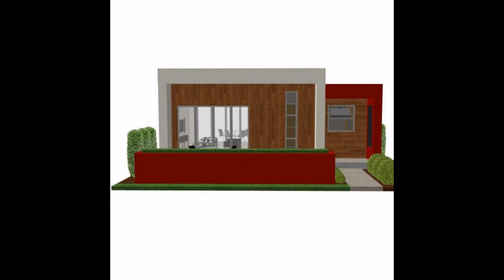Small Modern House Plans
modern small house plans
small house plans modern
small modern house designs and floor plans
small modern house plans one floor
modern small house plans with photos
modern small house designs and floor plans
small modern house design plans
small modern house floor plans
modern house plans small
modern small house plans and designs
small house plans modern design
modern small house floor plans
house plans modern small
small modern house plans with loft
small affordable modern house plans
small modern house plans designs
simple small modern house plans
modern small house
small modern house
minecraft small modern house
small modern house design
modern small house design
small modern house designs
small modern house minecraft
modern small house designs
small modern house plan
small house modern
small house modern design
modern house small
modern small house plan
how to build a small modern house
modern small house interior design
modern interior design for small house
small indian house plans modern
small modern beach house
modern house designs for small spaces
small modern house interior design
small house modern interior design
small modern house interior
modern house small design
small house design modern
small and modern house design
small modern house exterior design
small modern japanese house design
small modern house blueprints
modern small house design ideas
small modern house design ideas
modern house design for small lot
best small modern house designs
modern design for small house
small modern beach house plans
small modern summer house
small modern house architect design
modern small house plans free
modern design small house
modern house plans for small lots
small modern house with pool